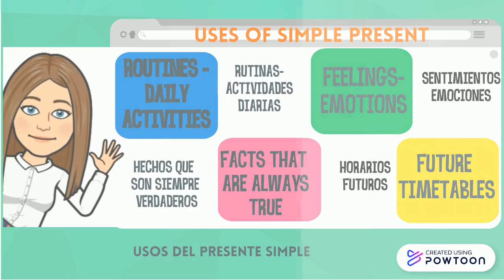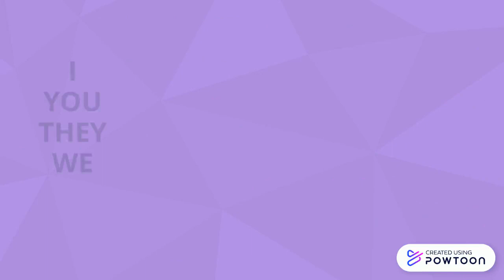Revision Simple Present